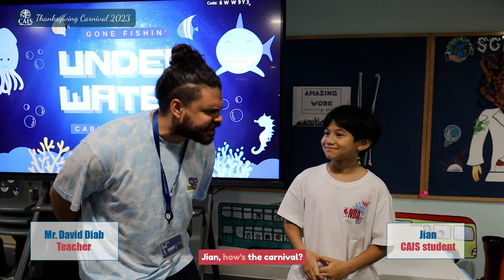Thanksgiving Carnival 2023 Highlights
Thanksgiving Carnival returned at Christian Alliance International School in October 2023. We counted more than 6,200 visitors on the day, which is our highest total ever!

This year’s carnival was particularly special as it took place in both the CAIS Academic Building and Amenities Building for the first time. With over 150 game and activity booths, it was the largest event of the year. The carnival was a fun-filled day for families to come together and enjoy a variety of activities, and a celebration of unity and welcoming the community. See you next year!
Christian Alliance International School (CAIS) is a non-profit independent school of 1,500+ students representing more than 25 nationalities based in Hong Kong.

CAIS is authorized as an IB World School, offering the International Baccalaureate Diploma Programme (IBDP). It is also accredited to provide the Alberta Curriculum and offers Advanced Placement®️ courses. CAIS is a through-train school, providing a uniquely transformative educational experience for children aged from 5 to 17 at its preparatory, lower and upper primary and secondary sections. CAIS, founded by the Kowloon Tong Church of the Chinese Christian and Missionary Alliance (KTAC), welcomes students from all backgrounds.